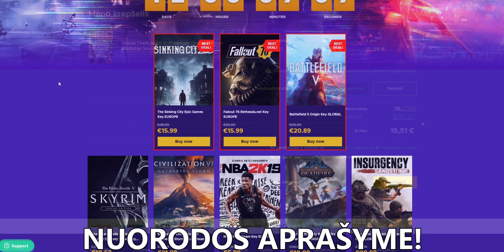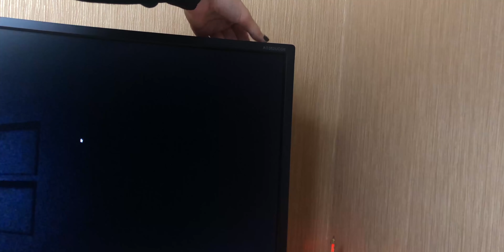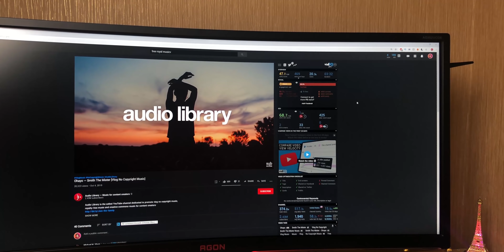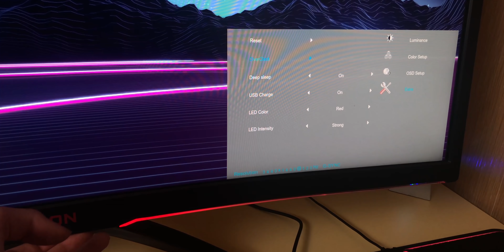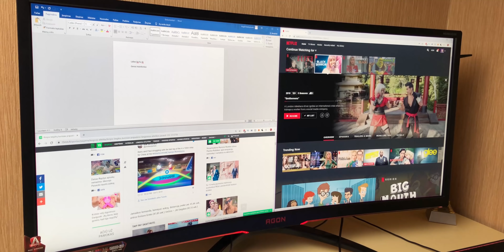35 COLIŲ MONITORIUS?! | AOC AGON AG352UCG6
KONKURSAS:
ENEBA.com - pirk PC, Xbox, PS4 žaidimus. Panaudok kodą GRIUKSE ir gauk papildomą 3% nuolaidą visiems ENEBA žaidimams

Čiau ;]